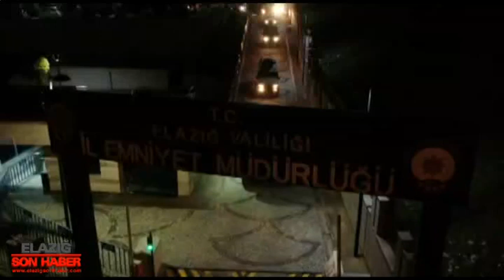Elazığ Emniyet Müdürlüğü Elazığ’daki ‘Silindir’ Operasyonunun Görüntülerini Paylaştı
Elazığ İl Emniyet Müdürlüğü tarafından Cumhuriyet Başsavcılığı koordinesinde Elazığ’da gerçekleştirilen ‘Silindir’ operasyonunun görüntüleri paylaşıldı.